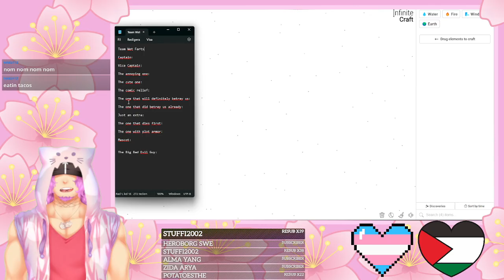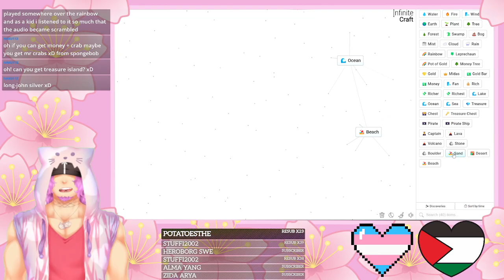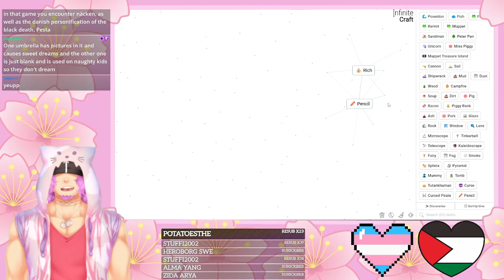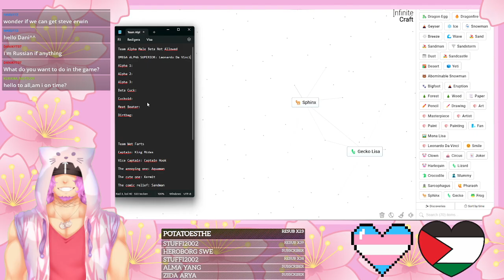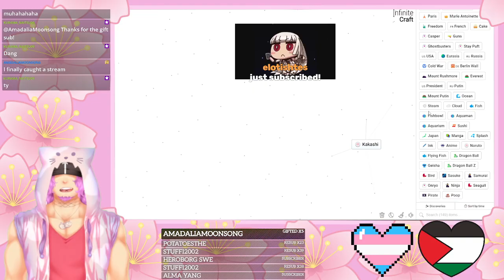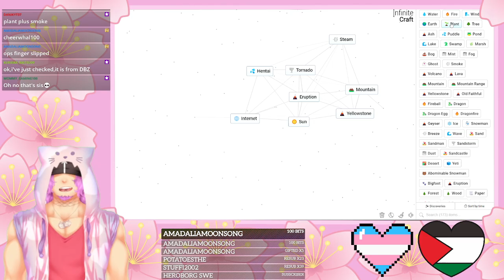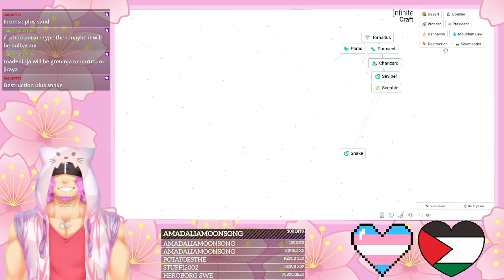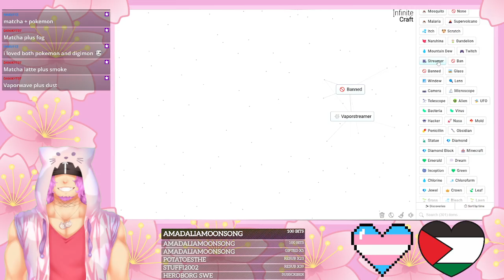Building the ultimate team! | Infinite Craft | Stream VoD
I build teams, and it go not well!